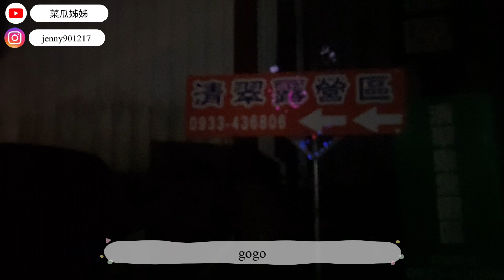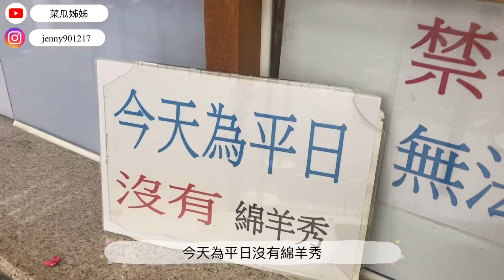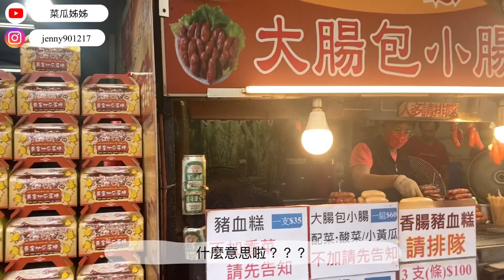國立虎尾科技大學｜農業科技系系學會｜創意料理爭奪賽｜只有零下1度的殘酷幹部訓練｜櫻花季｜頂級甕仔雞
如果有新觀眾新朋友～觀賞到菜瓜姊姊的頻道
可以先去觀看之前的《20系期餐》！

影片分為上下兩集！
這集為第二集～還沒看第一集的朋友
連結🔗點下去：【幹部訓練】第一集Vlog

【幹部訓練】第二集Vlog
好喜歡晚上的氛圍～
跟著大家一起料理晚餐、唱歌，這將會為我們都留下美好的回憶！

因為第一天讓第三屆幹部們拍了太多照片
第二屆幹部們沒有一張單獨合照
於是……我提出了明天一定要讓第二屆幹部們
拍團體照～
結果：就一張（30年後的我們）
看影片就知道發生什麼事了！

創意料理的懲罰真的好搞笑好有趣～

希望心智圖的房子，能讓第三屆幹部們永遠同心，希望你們都可以互相扶持、成長！加油

本來要去看日出及銀河結果…….
沒關係！包棟小木屋不睡，反而在車上睡了兩個多小時哈哈哈哈

第一次到清境農場是這麼不好的天氣，真的好難過，第二天沒辦法跟第一天一樣有個好天氣

但不得不說清境附近的櫻花🌸真的太漂亮了

原本安排的任務也只好取消，行程也只好臨時更改～

午餐真的非常高級！大家都有吃飽嗎？

我還是第一次去紫南宮，想不到平日人潮還是這麼多實在太可怕了～

幹部訓練正式結束🔚
第二屆真的真的真的卸幹了～
希望你們之後也不要後悔自己當初所做的任何決定！
包括：加入系學會

我是菜瓜姊姊 我們下次見 拜拜👋

日期：2023年02月14日（二）
地點：清境雲之瀑渡假村、武嶺、清淨農場、
           美花窯烤雞、紫南宮、國立虎尾科技大
           學
人員：第二屆、第三屆農業科技系系學會幹部

拍攝工具：iPhone SE2
剪輯工具：VLLO
美編軟體：EPIK、Vivisticker